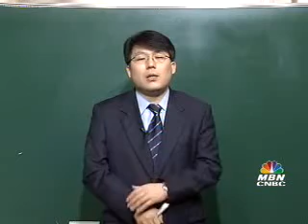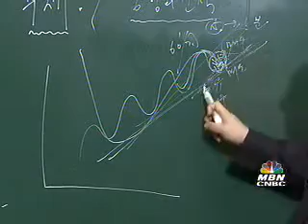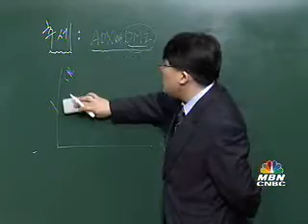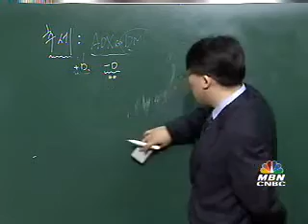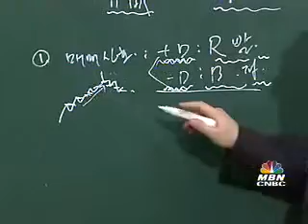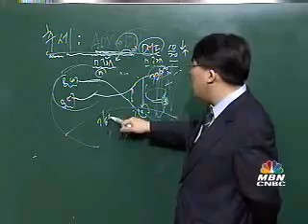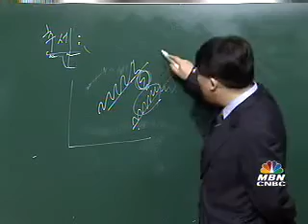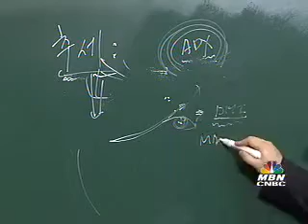시골의사 박경철의 주식/코인 특강 13. 추세 이해하기 DMI ADX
※코인선물 한글거래소 가입순서

3.국내유일 한글 코인선물 거래소 MEXC 가입링크